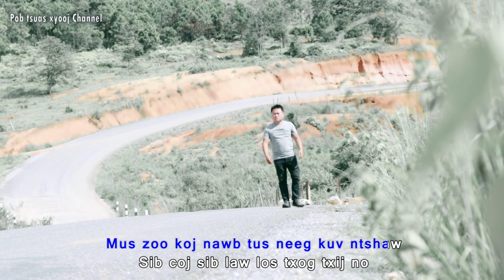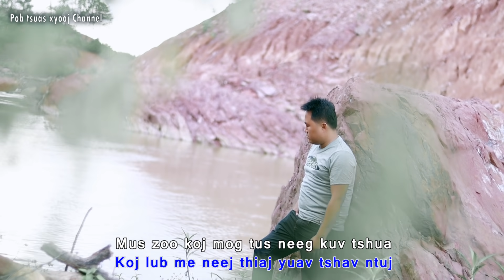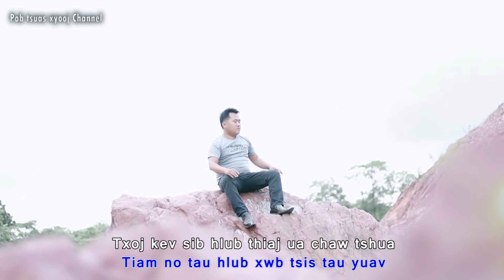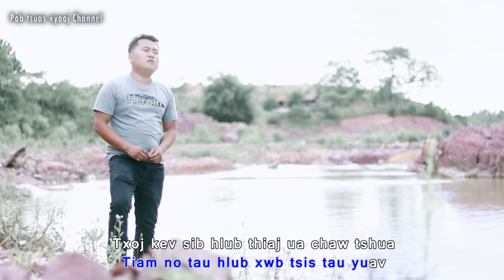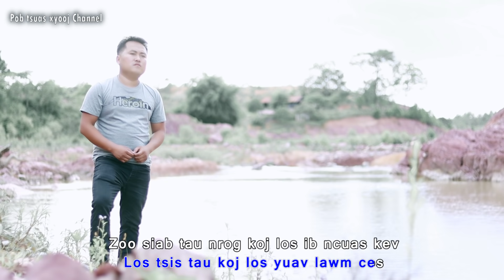: mus zoo koj nawb : = pob tsuas xyooj : nkauj tawm tshiab = 2020-2021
Ib tsoom mi phooj ywg zoo nyob thoob ntuj thov sawv daws sib pab txhawb nqa nawb sib pab xa kom thoob ntuj nawb